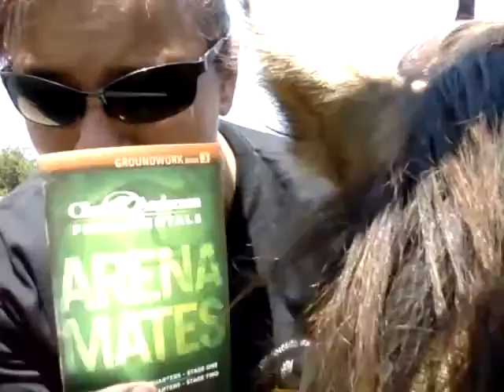Basic Etiquette in Fundamentals DVD #4 6/30/14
Basic Etiquette and I try to incorporate Clinton Anderson's method from Fundamentals DVD #4 Yielding Hindquarters into our groundwork.  Short on time but making progress!